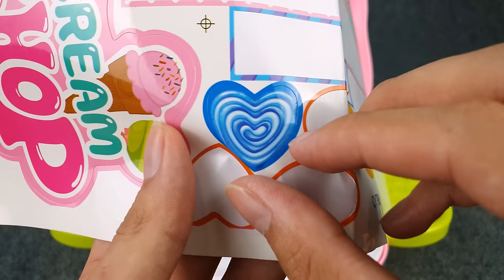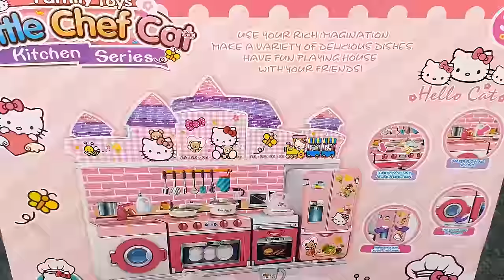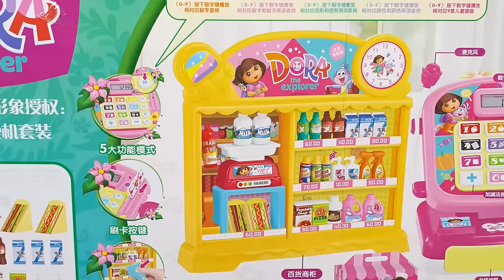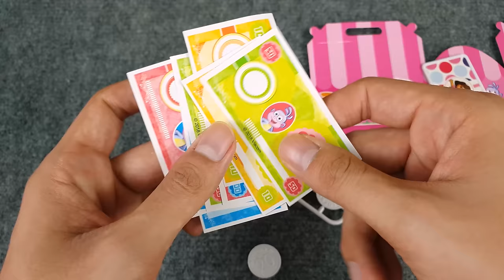24 Minutes Satisfying with Unboxing Cute Candy Ice Cream Store Suitcase Playset ASMR | Review Toys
Unboxing Cute Pink Candy Ice Cream Store Suitcase, Kitchen Set, Doctor Set
Cute Pink Minnie Mouse Playset